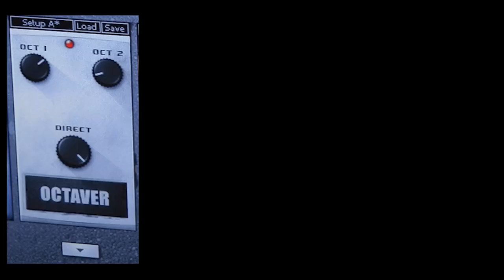Funky Acapella Jam - RnL VideoSong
Having fun at the studio, using Waves GTR Stomp plug-ins on vocals.
Vocals - Ray Livnat
Body Percussion - Eyal Amir

Written, Arranged and Produced by Eyal Amir